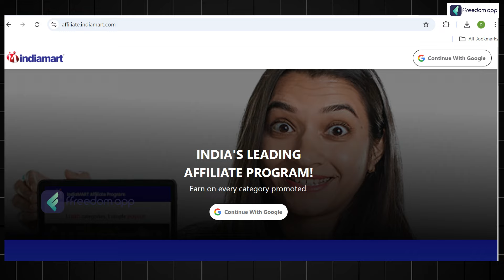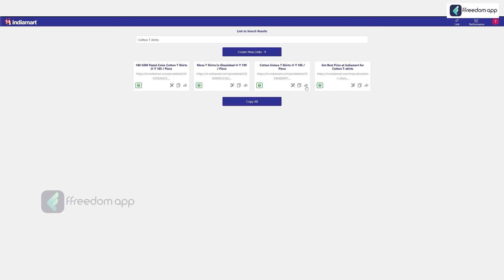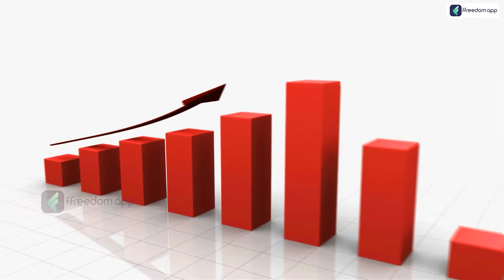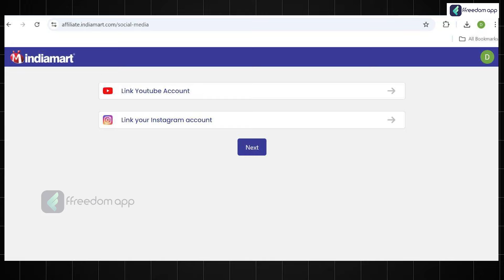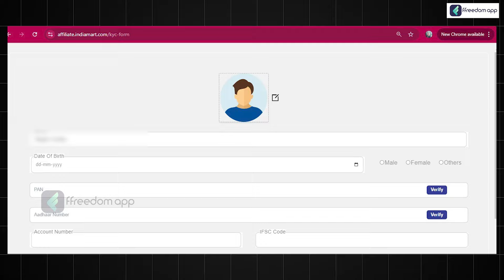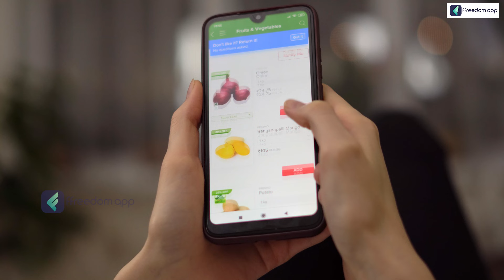Earn Upto Rs 30000 Per Month from IndiaMART Affiliate Program | Earn Money Online without Investment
Start your subscription for just ₹399/month — enjoy premium benefits and the freedom to cancel anytime! ✨📱💳

📚Related Courses📚

IndiaMART Affiliate Program lets you earn by promoting India's leading B2B marketplace. Share referral links, drive traffic, and earn Rs 2.5 for every unique visitor. With a vast product range and trusted platform, it’s an excellent opportunity for marketers and influencers to monetize their networks effortlessly and grow their income.